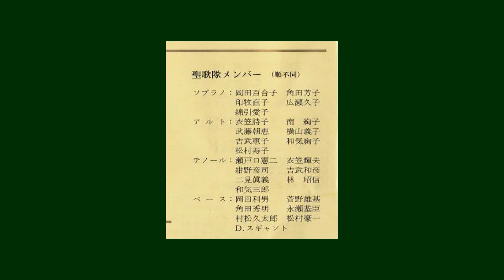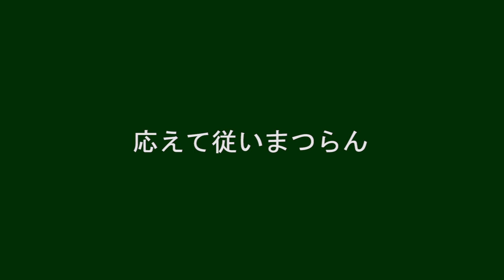カルバリにあらわれし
１９９４年
　　日本バプテスト浦和キリスト教会聖歌隊ＣＤより